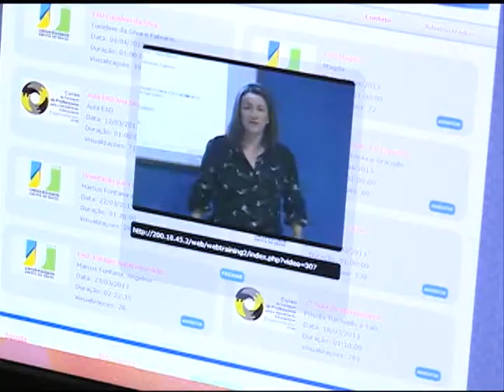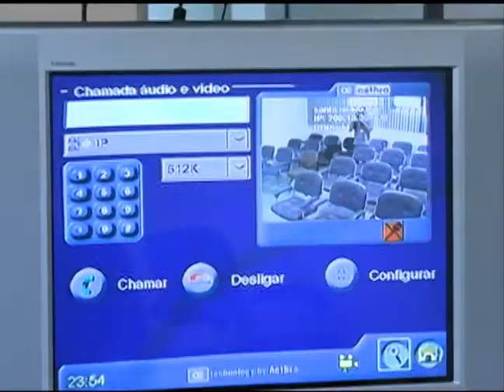Notícias da UFSM - Nova Sede da Multiweb